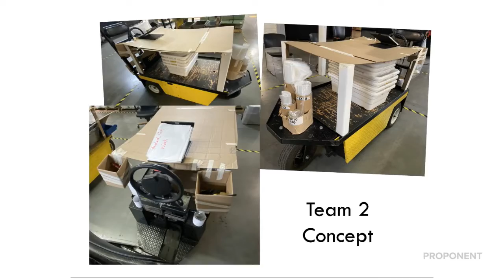Picking Cart Video 2022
Creating a culture of continuous improvement where Proponent employees are actively engaged in improving the company is essential for us. We nurture this culture by organizing events focused on improving specific areas of the company.

Our Brea warehouse recently conducted a Lean Productivity exercise to modify our picking carts to make our day-to-day processes more efficient.

Crafted with safety in mind, the new picking cart is loaded with new tools and features, many of which were designed and fabricated, or 3D printed in our very own Machine Shop.